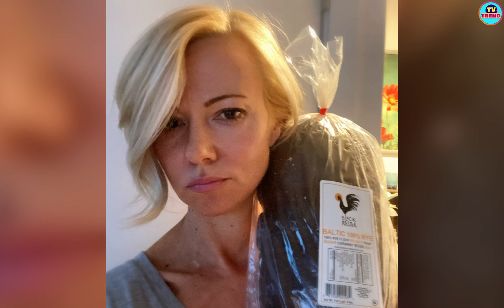What is Sarma Melngailis doing in 2022? Story Behind Netflix’s Bad Vegan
New docuseries of Netflix Bad Vegan enters into the existence of restaurateur Sarma Melngailis, whose crude vegetarian eatery Pure Food and Wine turned into a VIP area of interest in the mid-2000s. After meeting her inevitable spouse Anthony Strangis, the business started to self-destruct.

The four-section series describes how Strangis supposedly gaslit and pressured Melngailis into taking $2 million from staff and financial backers, constraining Pure Food and Wine to close down. Strangis has denied the claims in general, while Melngailis pleaded guilty to burglary and misrepresentation charges in 2017. Bad Vegan marks the initial time she's spoken freely about the occasions in years. Here's the beginning and end to be aware of the peculiar story and what Melngailis is doing now.